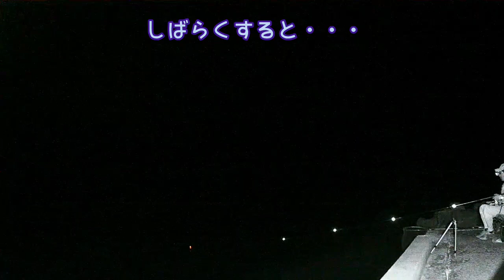a breakwater without fish in the daytime. But you can catch big fish at night. Fishing.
Night fishing. Let me introduce popular fishing in Japan.   Enjoy this video with automatic translation turned on.